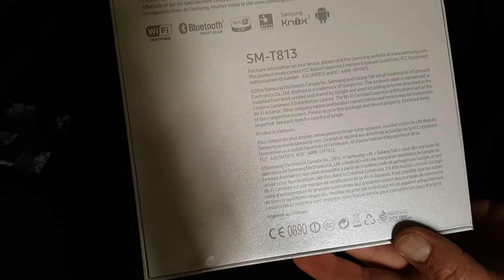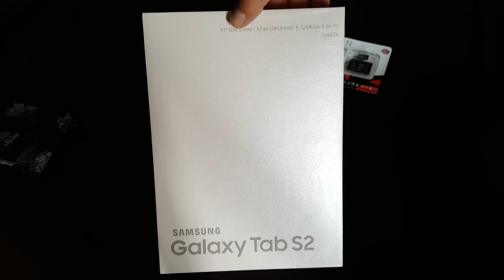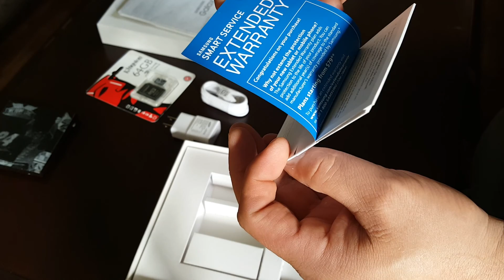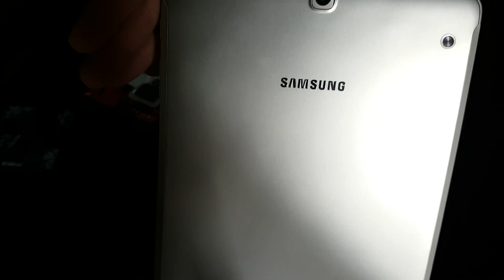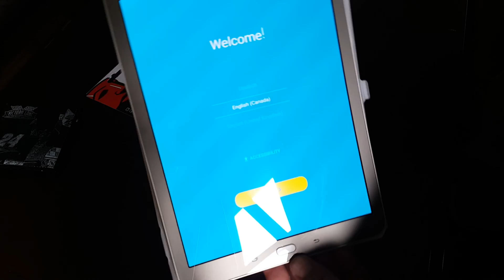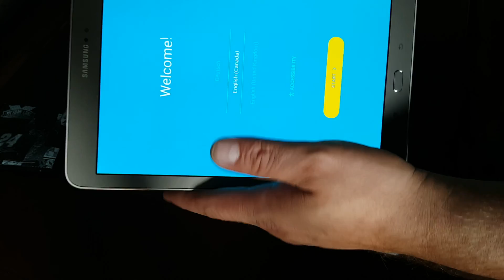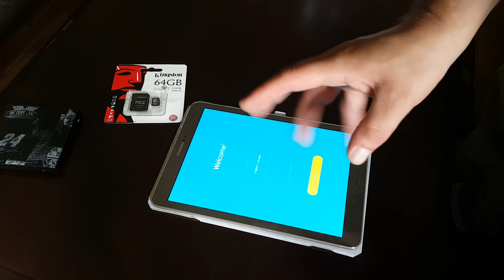Samsung Galaxy S3 9.7 Gold Unboxing And Review Must Watch!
Samsung Galaxy S2 9.7 Gold Unboxing And Review

If this video was somewhat helpful to you a small donation would be very much appreciated ;)

Send Me Stuff And I will Mention Your Channel In My Videos

300 Beaconsfield Rd
Beaconsfield NB
E7H1G3